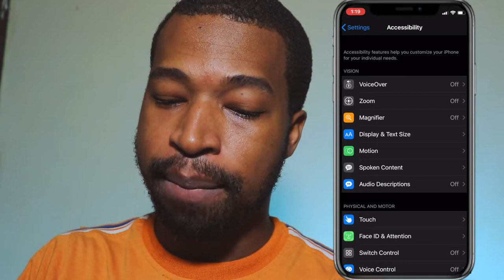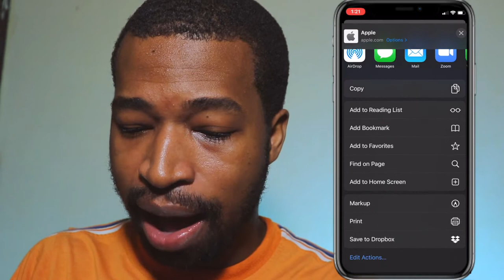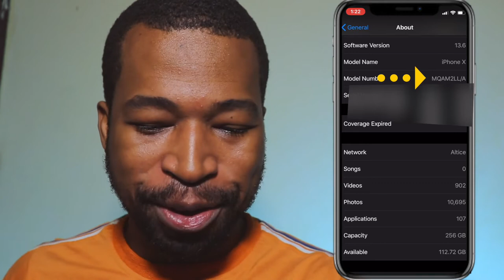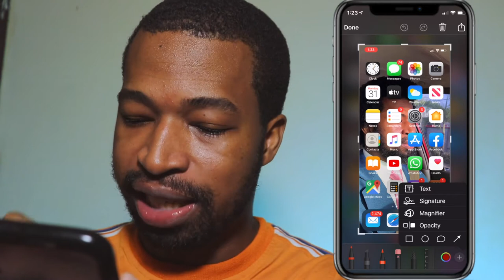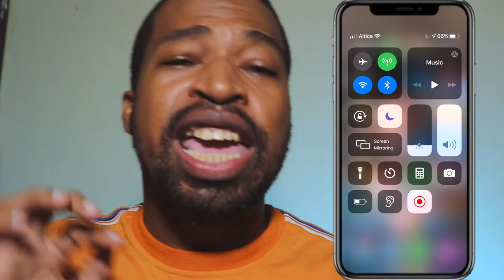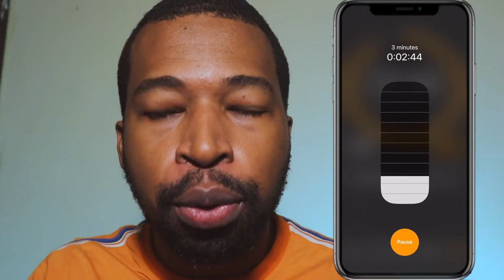Trucos iphone xr | (X, Xs, Xs Max ) TRUCOS para IPHONE 2020 -⭕️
Este video trata de Trucos iphone xr ¿Quieres sacarle el mejor provecho a tu iPhone X, iPhone Xs, iPhone Xs Max o iPhone Xr?, no te puedes perder este video en el cual aprenderemos los mejores Tips y los mejores trucos para iphone 2020

⭕️-Viste lo que pasó en el Minuto 4:23 del Video ?